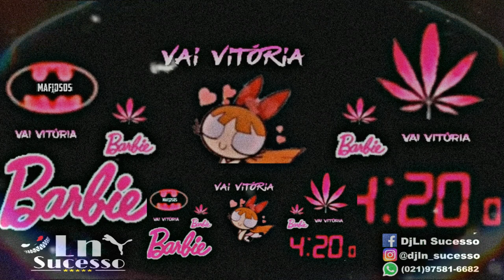MC BAIANA & MC RD - Vai Vitória Vai Me Da a XRC Até o Virus Ir Embora (DJ 2T DA VINTÉM ) 2K20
SE INSCREVE AÍ NO CANAL
ATIVA AS NOTIFICAÇÕES
COMPARTILHA AI PRFV.

 TROPA : [ Sem Tropa ]